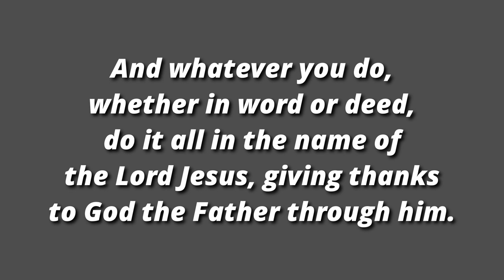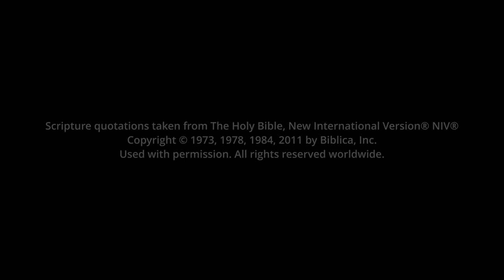Dual Citizenship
Jody Vickery
What should be the priority for Christians in a toxic political environment? The answer might surprise you!